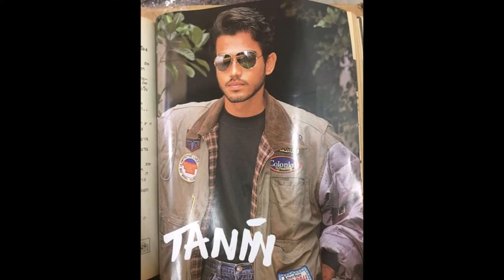ชีวิตปัจจุบัน โด่ง ธานินทร์ ทัพมงคล ในวัย 61